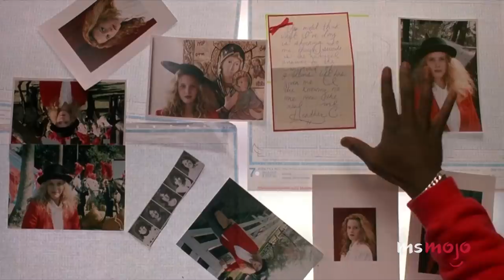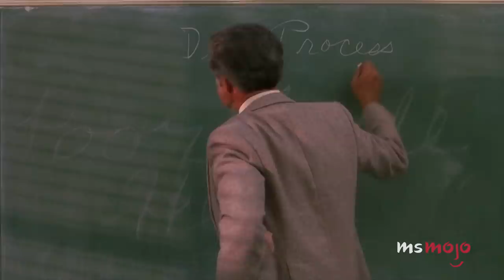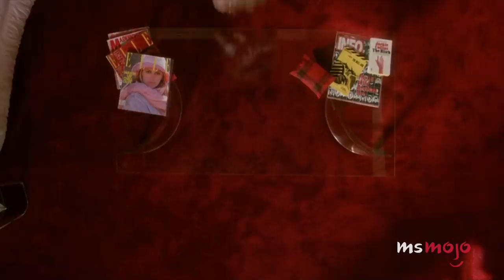Top 10 Heathers Stars: Where Are They Now?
Time to check in with some old familiar faces! For this list, we’ll be checking in on the stars of the cult classic “Heathers” to see what they’ve been up to since the film was released in 1989! We’ve included stars like  Lance Fenton, Glenn Shadix and more!

List Entries and Rank:
10. Lance Fenton
9. Glenn Shadix
8. Renée Estevez
7. Patrick Labyorteaux
6. Phill Lewis
5. Lisanne Falk
4. Kim Walker
3, 2 & 1???